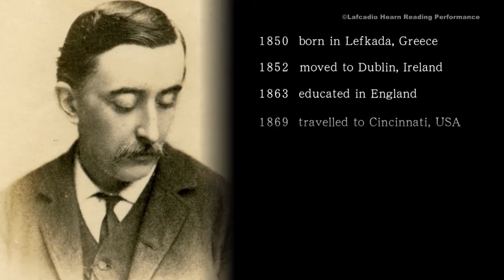Lafcadio Hearn Reading Performace in Ireland (trailer)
Lafcadio Hearn Reading performances of Maraudo — Visitors from the World Beyond by Shiro Sano and Kyoji Yamamoto, who are both from Matsue, will be held in three locations in Ireland. Sano and Yamamoto have been performing Hearn’s works for ten years, and their performances play an important role in introducing the literature of Hearn to the world.
Oct 9, Dublin / Oct 11, Waterford / Oct 13, Galway

松江出身の俳優・佐野史郎とギタリスト・山本恭司による「小泉八雲・朗読の夕べ」は2015年で10年目。今年は「稀人―彼方より訪れしもの」と題して、アイルランド国内3か所での公演が予定されています。この朗読パフォーマンスは、世界に向けてハーン文学を紹介するという大きな役割を担っています。
10.9 ダブリン / 10.11 ウォーターフォード / 10.13 ゴールウェイ